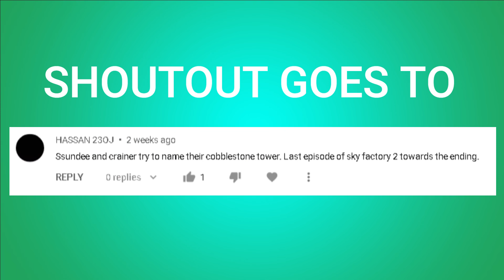SSundee and Crainer says bye to Skyfactory 2